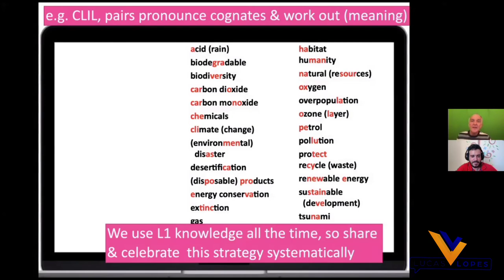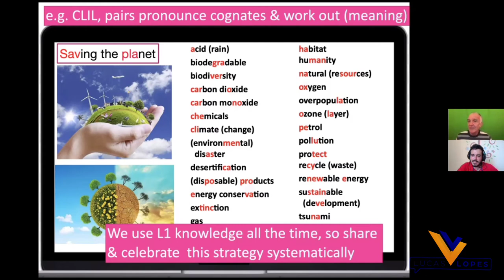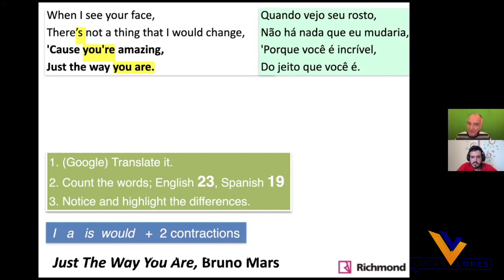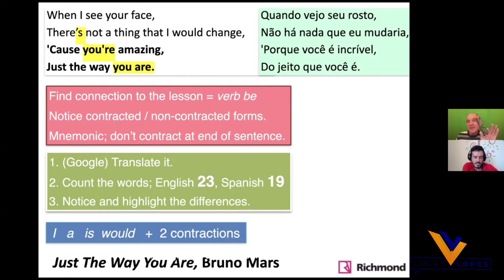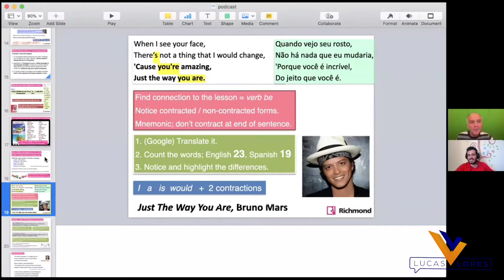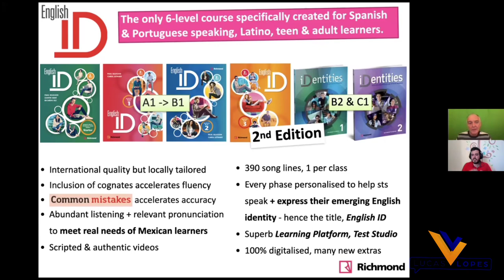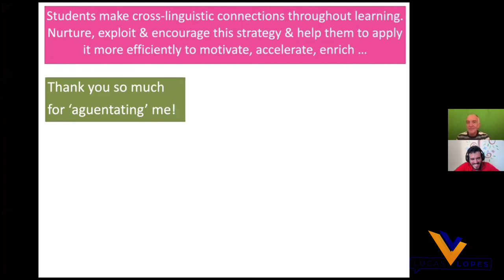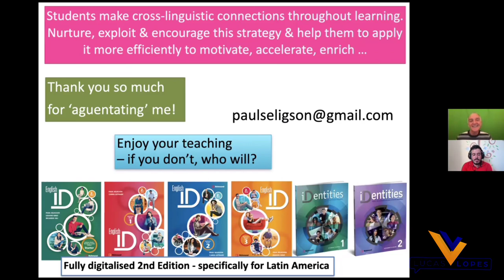Paul Seligson on the uses of L1 (Ask the Experts Ep.7)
On this very special episode of my series Ask the Experts, I had the honor to chat with Paul Seligson on an extremely controversial topic: is there room for the use of the student's mother tongue in the teaching/learning process?